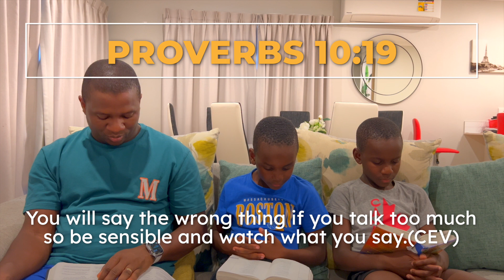DON'T TALK TOO MUCH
In this video, we learnt why it is important not to talk too much. Hope this blesses you.